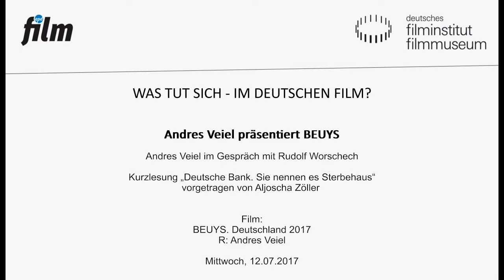Filmgespräch mit Andres Veiel // Was tut sich – im deutschen Film? // BEUYS (2017)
Rudolf Worschech (epd film) spricht mit Andres Veiel.

Einmal pro Monat widmet sich die Reihe „Was tut sich – im deutschen Film?“ dem aktuellen deutschen Kinogeschehen. Im Juli stellt Regisseur Andres Veiel seinen gefeierten Dokumentarfilm BEUYS vor, der im Wettbewerb der diesjährigen Berlinale seine Premiere feierte. Andres Veiel war bereits mit DER KICK im März 2007 zu Gast in dieser Filmreihe.

Andres Veiel (geboren 1959 in Stuttgart) ist einer der führenden Dokumentarfilmer der Bundesrepublik. Geprägt von den Begegnungen mit Krzysztof Kieślowski, drehte Veiel 1993 BALAGAN über eine jüdisch-palästinensische Theatergruppe in Israel, für den er mit dem Deutschen Filmpreis in Silber und dem Friedenspreisfilmpreis ausgezeichnet wurde. DIE ÜBERLEBENDEN gewann 1996 den Grimme-Preis, ehe er 2001 mit BLACK BOX BRD einem größeren Publikum bekannt wurde. Die parallele Betrachtung der Biografien des RAF-Terroristen Wolfgang Grams und des Deutsche- Bank-Managers Alfred Herrhausen bescherte Veiel den Deutschen und den Europäischen Filmpreis. Es folgten DIE SPIELWÜTIGEN (DE 2004) und DER KICK (DE 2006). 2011 präsentierte Veiel seinen ersten Spielfilm im Wettbewerb der Berlinale: WER WENN NICHT WIR über die Vorgeschichte der RAF wurde mit dem Hessischen Filmpreis sowie dem Deutschen Filmpreis in Bronze ausgezeichnet. Mit seinem pointierten journalistischen ZEIT-Artikel über das „Sterbehaus der Deutschen Bank“ sorgte er 2015 für Aufmerksamkeit.

BEUYS
Deutschland 2017. R: Andres Veiel Dokumentarfilm. 107 Min.
Beuys. Der Mann mit dem Hut, dem Filz und der Fettecke. 30 Jahre nach seinem Tod scheint der Visionär seiner Zeit voraus gewesen zu sein. Geduldig erklärte er, dass „Geld keine Ware sein darf“. Er wusste, der Geldhandel würde die Demokratie unterwandern. „Wollen Sie eine Revolution ohne Lachen machen?“, fragt er – und lacht. Sein Kunstbegriff führte ihn in den Kern gesellschaftlicher Debatten. Veiels Filmcollage skizziert, warum Beuys als einflussreichster deutscher Aktionskünstler des 20. Jahrhunderts gilt.